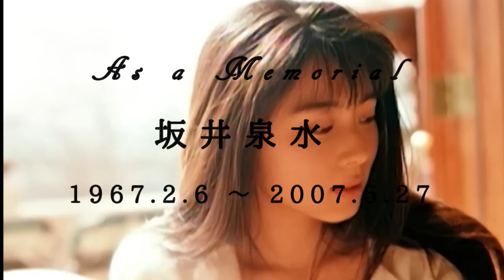揺れる想い（週刊レレ84号）